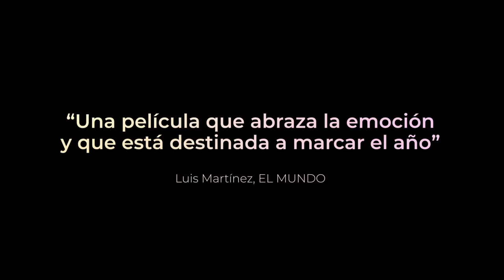✅LA MATERNAL (2022)🔴​🔴Trailer Oficial Español⭐DRAMA⭐(CARLA QUILEZ🔥PILAR PALOMERO) FEST.SAN SEBASTIAN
[] LA MATERNAL (2022) Trailer Oficial Español (bteam)* SINOPSIS y FECHA DE ESTRENO * más Abajo en la Descripción []

➤ Título Original: "La maternal"
➤ País: España
➤ Género: DRAMA, ADOLESCENCIA

🎬 SINOPSIS:
Carla tiene 14 años y es una joven desafiante y rebelde. Vive en un viejo restaurante de carretera en las afueras de un pueblo con su joven madre soltera mientras falta a clase y pasa las horas con su amigo Efraín. Cuando la trabajadora social se da cuenta de que está embarazada de cinco meses, Carla ingresa en 'La Maternal', un centro para madres menores de edad donde comparte su día a día con otras jóvenes como ella. Un gran desafío que pasa por conocerse a sí misma y entender el mundo que tiene alrededor, además de lidiar con una destructiva relación con su madre.

➤ DIRECCION: Pilar Palomero

➤ REPARTO: Carla Quílez, Àngela Cervantes, Jordan Dumes, Pepe Lorente, Olga Hueso, Rubén Martínez, Gal-la Sabaté, Neus Pàmies